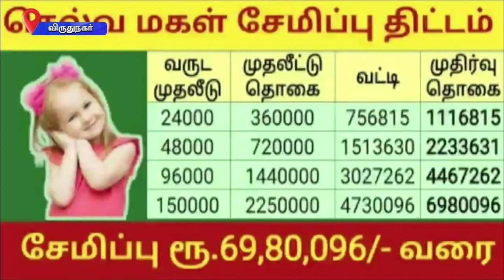விருதுநகர் மாவட்டத்தில் மத்திய அரசின் நமது லட்சியம் வளர்ச்சி அடைந்த பாரதம் யாத்திரை நடைபெற்றது